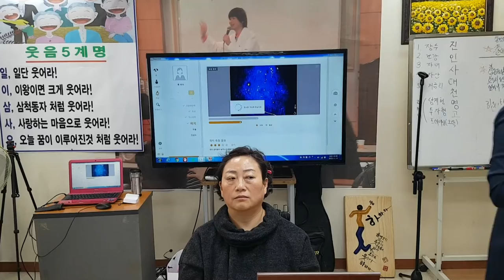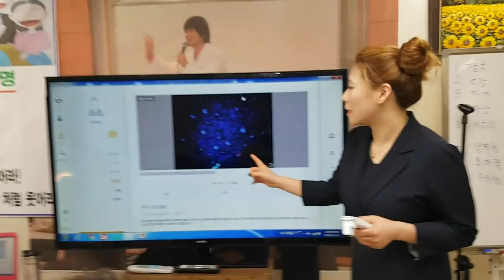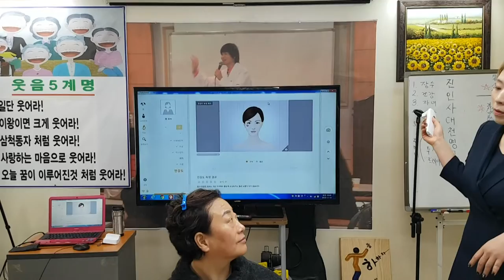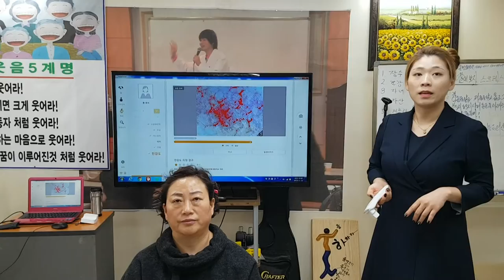2화-예쁜 얼굴 만들기 프로젝트-얼굴 피부 관찰하는 방법-미용,웃는 얼굴,미소,피부관리,성형 ,피부 맛사지